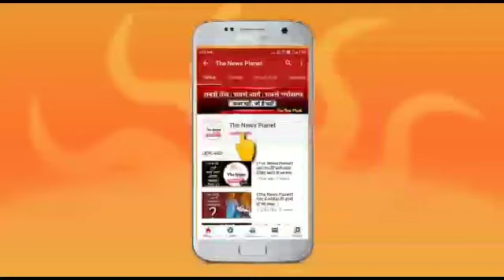!!शराब के नशे में धुत्त पुलिस कर्मी का वीडियो वायरल लहराई पिस्टल!!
!!ग्रेटर नोएडा!! पुलिस कर्मी ने नशे में लहराई पिस्टल!!